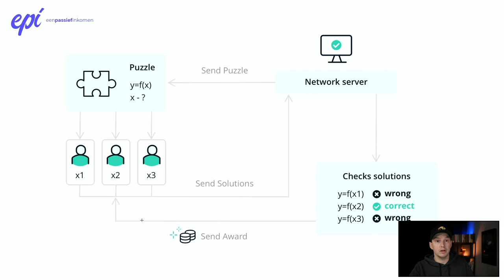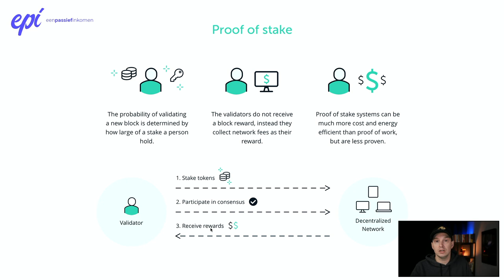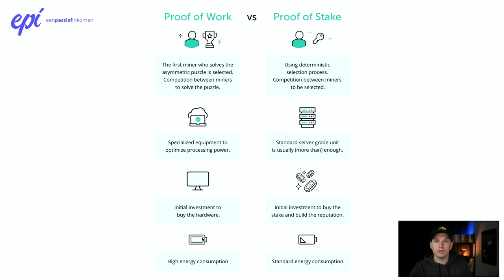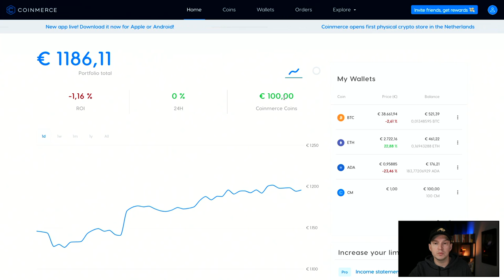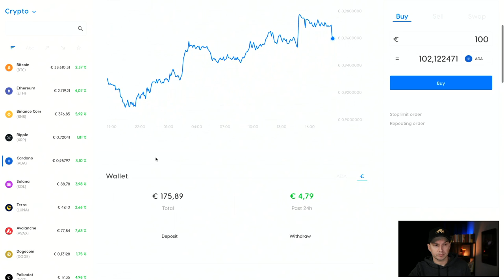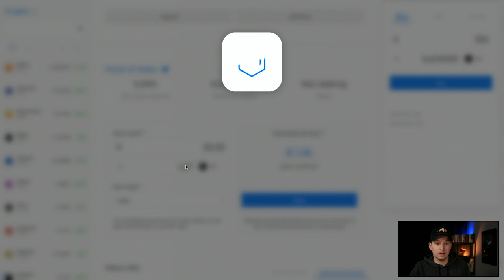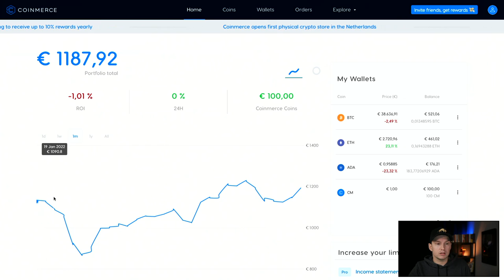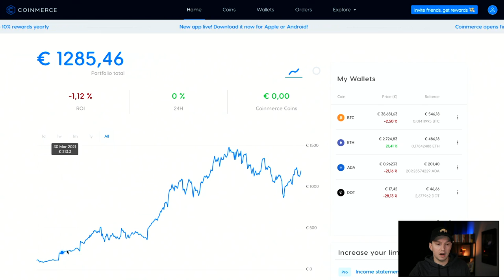Wat is Crypto Staking? | Maandelijks Crypto Kopen (Febr. 2022)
Het wordt steeds populairder, maar wat is crypto staking? Hoe werkt het staken van crypto?

In deze serie investeer ik maandelijks 100 euro in crypto. Hiermee wil ik kijken hoe mijn crypto portfolio zich ontwikkelt als ik gebruik maak van Dollar Cost Averaging. In deze methode leg je maandelijks hetzelfde bedrag in, ongeacht de koers, om zo op lange termijn toch een gemiddelde prijs te betalen.

Behalve het kopen van crypto, kijken we in deze video ook naar een andere manier om geld te verdienen met cryptocurrencies. Staking. Wat is crypto staking? Hoe werkt crypto staking? En hoe kan je het activeren bij Coinmerce? Die vragen beantwoord ik in deze video!

VIDEO ONDERWERPEN
00:00 Intro
00:29 Crypto staken
01:10 Wat is crypto staking?
07:12 Crypto Staking activeren
11:02 Crypto Portfolio